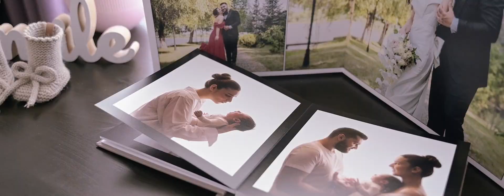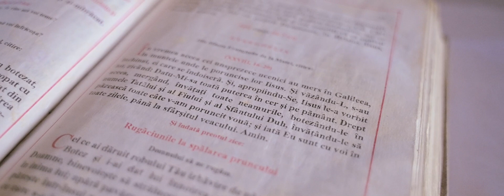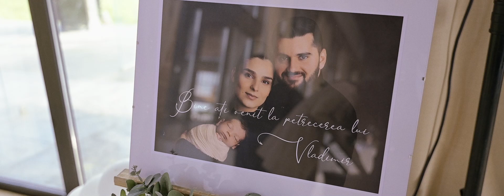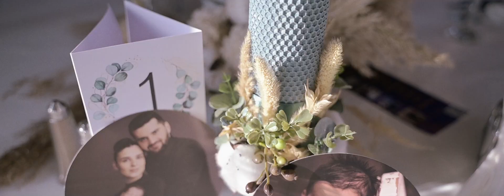Vladimir Alexandru - Botez - Video Highlight